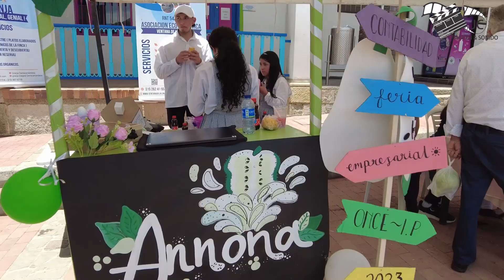GALLETAS A BASE DE UCHUVA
Jovenes estudiantes de Colegio  de Choachí  presentaron un proyecto productivo basado en la elaboracion de galletas derivadas de la fruta de la Uchuva,